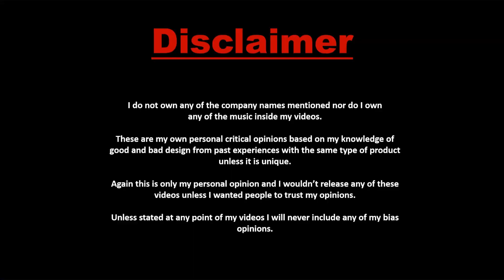मोबाईल वर शॉर्ट फिल्म कशी बनवायची || Mobile Var Short Film kashi Banvaychi 😍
Rakshabandhan_ Mobile Short Film

*Vaibhav Mohite TV

*Marathi Production

*Khana Khazana

Marathi Youtuber
marathi Vlogger
marathi vlogs
marathi mulga